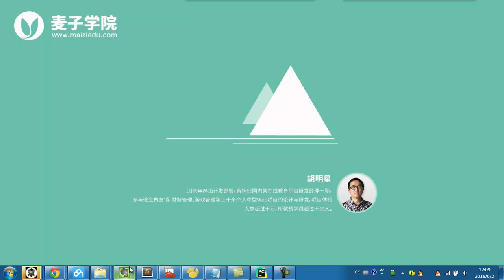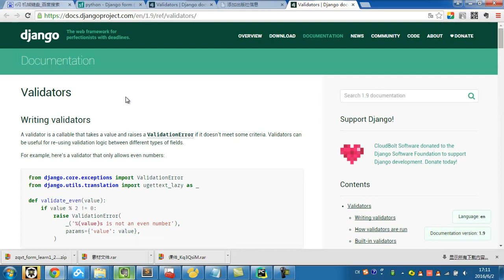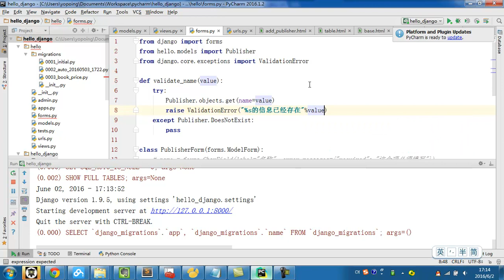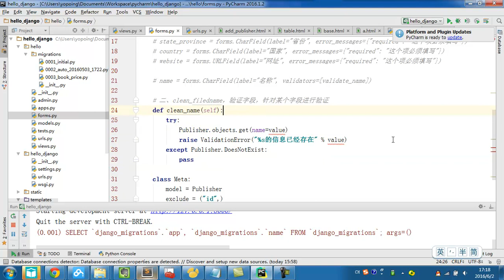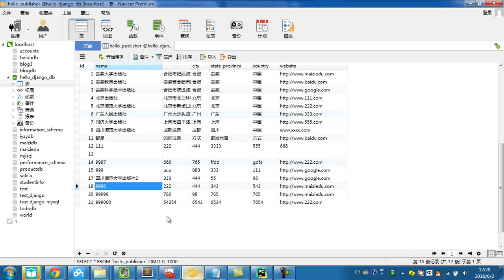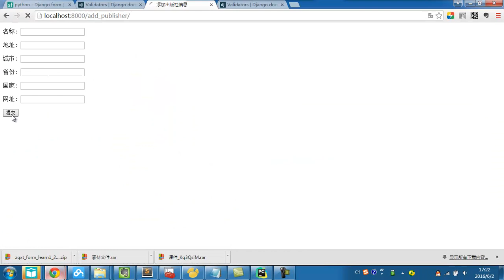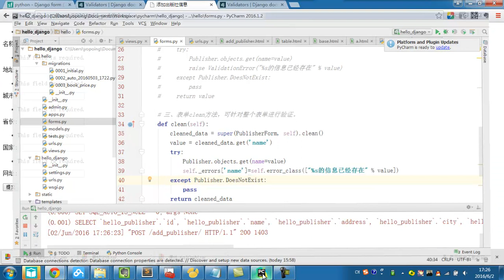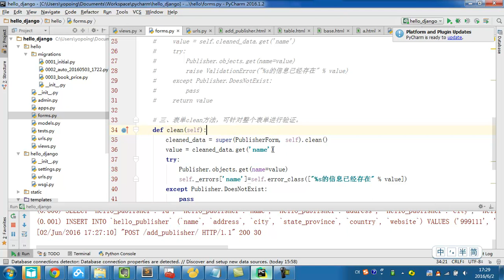django基础 27 27 Form的验证